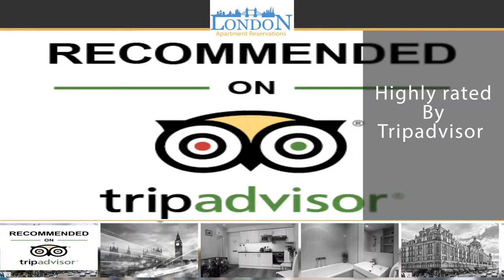Nell Gwynn House Apartments – First Class Family Studios for 2019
When you think of London, you think of the history so a great way to experience this is via a 1930s classic building. Found in Kensington, just a stones throw from the many high-quality stores in Sloane Street and the world-famous Harrods, this recently-restored studio offers a grand marble entrance and a stunning option whether you are on business or enjoying the capital purely for pleasure. As mentioned previously, this is a superb location for all shopping fanatics with many designer stores within minutes including Louis Vuitton, Miu Miu, Prada, Harvey Nichols, and Jimmy Choo. Furthermore, Buckingham Palace can be found just three short underground stops away whilst many museums remain within walking distance. Thanks to the tube system, you will have access to Covent Garden, Leicester Square, and even the West End if you want to watch a show or just enjoy the bars that surround the location.
 In terms of the property itself, you will have plenty of space to enjoy as well as central heating, constant hot water, and free WiFi. In the kitchen, you will find a washing machine, microwave, and an oven grill for all your cooking needs. In addition to this, there are also many extras including an en suite bathroom, TV with DVD player and satellite, telephone with useful numbers, iron and board, and even a maid service during the week that will complete the simple jobs to keep the studio tidy and clean.
 Based in a central location, this is a lovely building for all who visit London. Not only does it have everything you will need and more inside, you have plenty of opportunities to discover the city if you just want to use the studio as a base.
Our properties:More spacious than a standard studio with additional furnishings. • Free WIFI, Central heating and constant hot water. • Fully equipped kitchen with washing machine and microwave, with oven grill. • Iron / ironing board. • Direct dial telephone with fax and modem / internet links. • Color television with satellite & dvd player. • En-suite Stylish bathroom and shower
The prices include 5 days a week maid service, weekly linen and towel change,
Maid Service Monday to Friday; Cleaning for you. Making your beds, washing up and cleaning your bathroom. Changing your sheets and towels (weekly). Disposing of your refuse. Creating a perfect world for you to relax on your holiday or focus on your business.